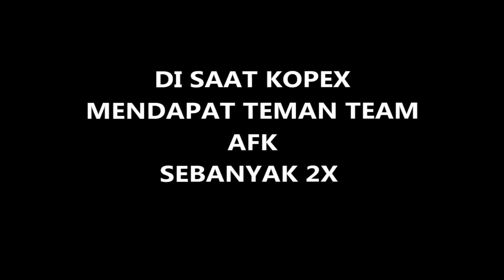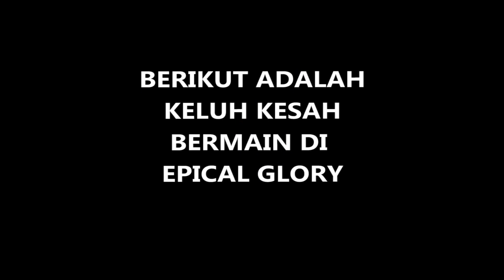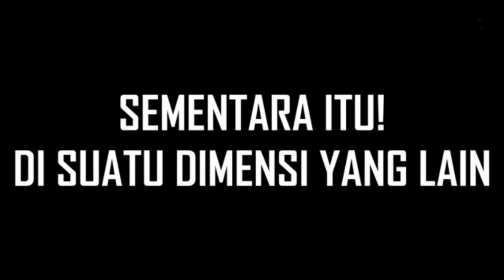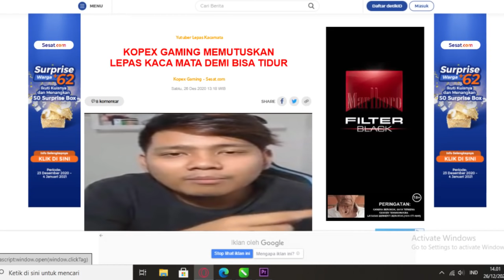MOBILE LEGENDS FUNNY MONTAGE PART 19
spek komputer :
16gb ram
monitor lg
ps4
elgato hd60s